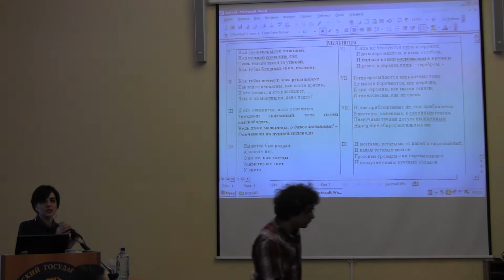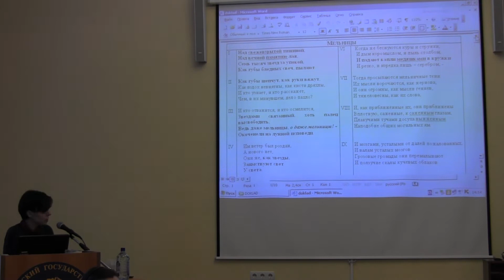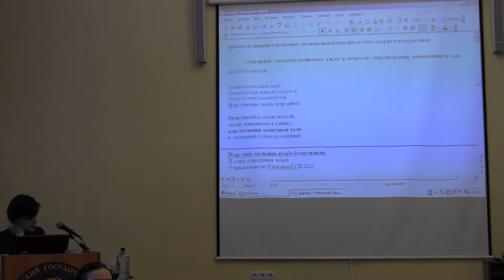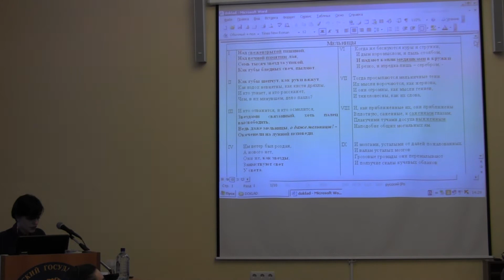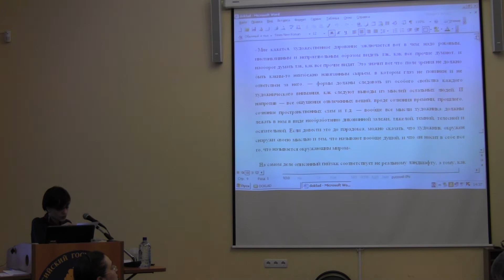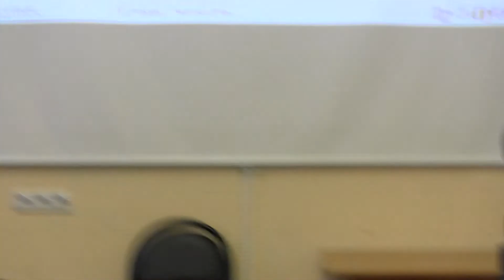ГЧНф_2013_04_20=04_Р.Сальваторе